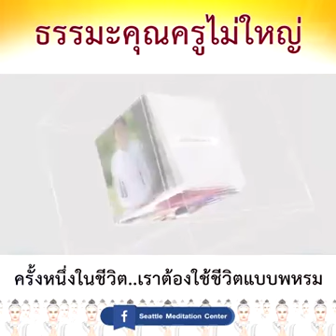ธรรมะคุณครูไม่ใหญ่ ตอน เราต้องใช้ชีวิตแบบพรหม